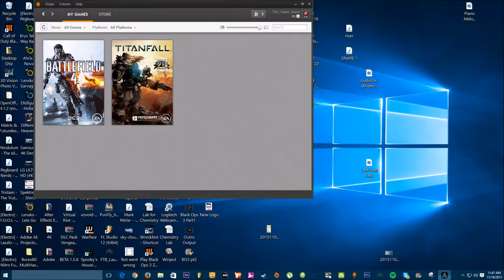Top Dogs of Titanfall *PC*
In this video, i demonstrate how to own noobs.
How to:
- Rek
- Dominate
- Trigger the rage
- Accusation of hacking
- And most importantly, Over compensation ;)
This is raw, unedited game play.

Free content for the enjoyment of you!

TXG